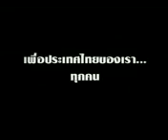คอป.รายงานฯ (โคฟี อันนัน) 4/5 [27-02-2012]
รายการ คอป.รายงานประชาชน ตอน: โคฟี อันนัน และ มาร์ตติ อาห์ติซารี เดินทางเยือนไทย ออกอากาศทางช่อง สทท.(ช่อง11)เมื่อวันที่ 27 กุมภาพันธ์ พ.ศ.2555